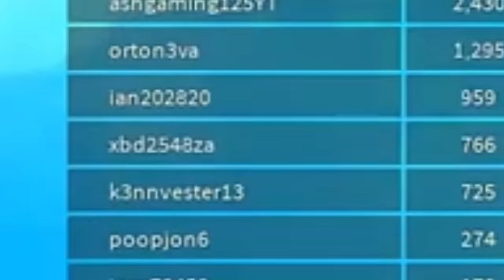HOW TO BE the STRONGEST ROBLOX PLAYER! (Weight Lifting Simulator with my Little Sister!)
HOW TO BE the STRONGEST ROBLOX PLAYER! (Weight Lifting Simulator with my Little Sister!) with PrestonRoblox 👊

🔥 PINK "FIRE" Merchandise logo clothing line!

Outro Song
Reaktor Productions - Can't Slow Down